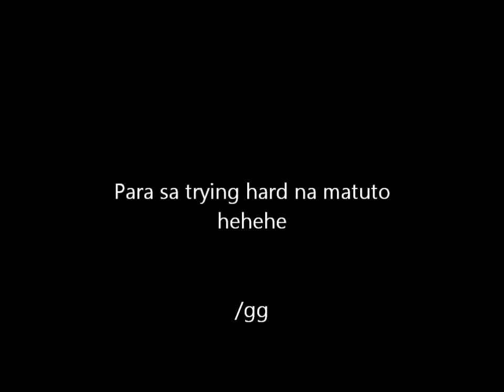Para sa kwan - ejei burgos